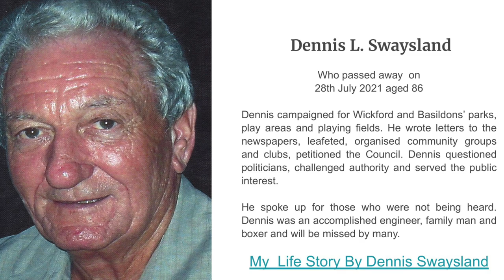Saint Gilbert’s Day 4 Feb. Celebration and Dennis Swaysland Tribute at Wick Green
St Gilbert’s Day - New Religious Order

Campaigners, Christians , Veterans and friends of Dennis Swaysland met at Wick Green on Saint Gilbert’s Day (4 February)

To Celebrate Saint Gilbert (b. 1083) and to pay tribute to Dennis Swaysland, a Basildon  Borough wide campaigner.

✝️Wickford and Runwell Parish Reverend, Sue Wise commenced the  noon  service with Psalm 8. Rev Wise then spoke about Saint Gilbert and the significance to women in the early Church, and to Reverend Sue Wise’s own experience when called to the priesthood.

Rev Johnathan Even’s spoke about Saint Gilbert and the Gibertines who established a New Religious Order and gave a Prayer to the Saint.

📖Queenie read  “A Poem  from the Log of Gilbert of Sempringham”

Chris Jackman paid Tribute to Borough campaigner Dennis Swaysland, “many of the parks and play areas we use today, Dennis defended, yesterday.”

Dennis passed away on 28 July 2021 aged 86. He was loved and will be missed by many. Today  we recognise the contribution Dennis made to this borough

Mousey on behalf of the Royal British Legion gave  The Collect, for his best friend, Dennis  “Tankie” Swaysland 🫡

Luke Mackenzie, the Mayor of Basildon spoke on the power of community.

Wickford SoS would like to thank Sherriel , Dennis’s daughter and the Royal British Legionnaires “Mousey and Queenie” and Wickford and Runwell Parish, Reverend Wise, and Reverend Evens.

NOTE
St Gilbert’s Cross is a tilted cross or Portate Cross from the Latin “port” to carry

St Gilbert’s Day Photo Album

Dennis Swaysland Videos, News, Photo